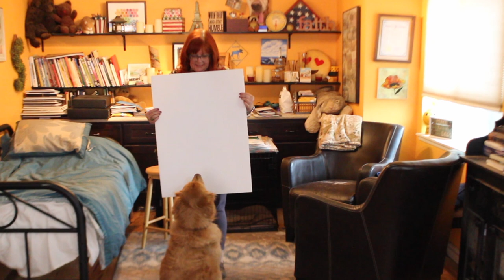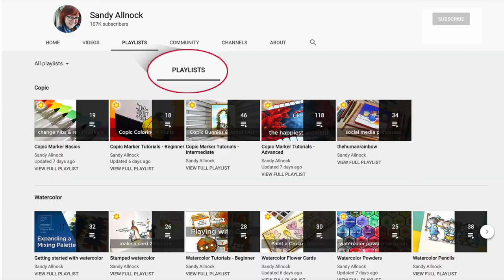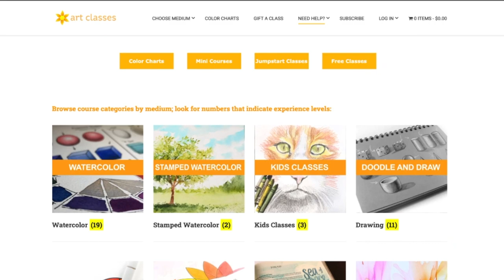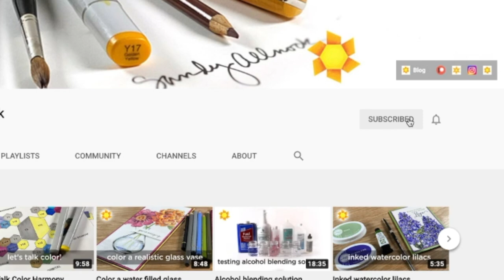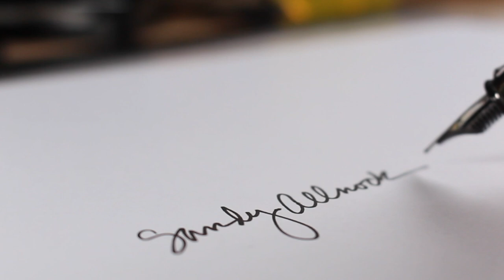Welcome to my crazy world - and my YouTube channel!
A R T V E N T U R E   N E T W O R K :